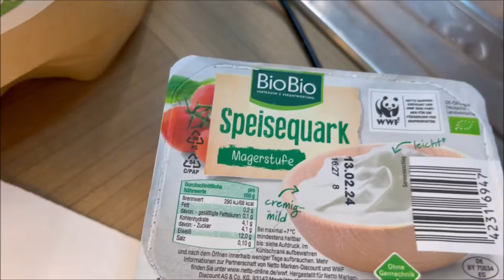Die einfachsten Nudeln mit 0g Kohlenhydraten! Ketogene Nudeln!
💥 Diese Nudeln stellst du in 15 Minuten und mit nur 3 Zutaten her! Und sie schmecken wie herkömmliche Nudeln und können genauso verwendet werden! Einfach genial! Denn jetzt können wir endlich die ungesunden Getreide-Nudeln, die den Blutzuckerspiegel erhöhen und zu Diabetes führen, ersetzen! Schaut euch das Video daher bis zu Ende an!

▬ *Zutaten für das einfache Rezept* ▬▬▬▬▬▬▬▬▬▬▬▬▬
📝 3 Bio Eier
📝 50g Bio Speisequark
📝 10g Bambusfasern
📝 1/2 Tl Himalayasalz, 1/2 Tl Knoblauchpulver für den Geschmack (optional)
📝 1/2 Tl Kurkuma für die gelbe Farbe (optional)

▬ *Zubereitung* ▬▬▬▬▬▬▬▬▬▬▬▬▬▬▬▬▬
Alle Zutaten in einen Mixer geben und gut verquirlen. Auf ein ebenmäßiges Backblech mit 1 BPA-freien Silikonmatte gießen und gleichmäßig verstreichen. Im vorgeheizten Ofen mit Ober- und Unterhitze auf Mittelstufe bei 150°C max. 10 Minuten backen. Auskühlen lassen. Dann in breite Streifen schneiden und aufrollen. Die Rollen dann in dünne Scheiben schneiden. Fertig sind die Nudeln, die nun nach Belieben verwendet werden können.

▬ *Relevante Produkte* ▬▬▬▬▬▬▬▬
✅ 2 Silikonmatten BPA-frei, 44 x 33cm
✅ Bambusfasern 1,1 kg
✅ Bambusfasern 550g
✅ Guter, aber erschwinglicher Hochleistungsmixer

▬ *Über mich* ▬▬▬▬▬▬▬▬▬▬▬▬▬▬▬▬▬▬
Um diese aufwendige und Qualitätsmäßig wertvolle Arbeit weiter ausführen zu können, bin ich auf eure Spende angewiesen. Möge Allah euch reichlich belohnen, Amien! Viel Spaß auf meinem Kanal, Eure Maryam❤️